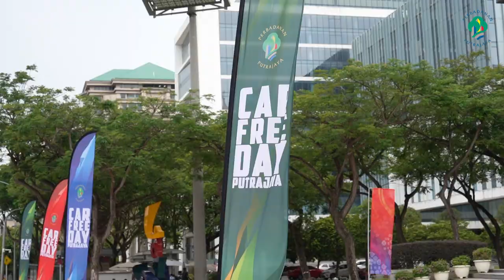Sarapan Santai, Pertunjukan Bunga Api & Artis Terkenal Hangatkan Festival Budaya Putrajaya 2024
SARAPAN & SANTAI, PERTUNJUKAN BUNGA API DAN ARTIS TERKENAL HANGATKAN MAJLIS PERASMIAN FESTIVAL BUDAYA PUTRAJAYA 2024
21 September 2024 | Sabtu
Persembahan artis terkenal Khai Bahar, Aina Abdul, Santesh, Dewi Liyana, Suki Low dan pertunjukan bunga api malam tadi menghangatkan lagi Festival Budaya Putrajaya 2024. Disebelah pagi, acara dimeriahkan lagi dengan program Car Free Day Putrajaya.
Wajah gembira pengunjung terserlah apabila menikmati sajian Nasi Lemak, Roti Canai dan Teh Tarik istimewa dalam program Jom Sarapan dan Santai di Gerbang PPj.